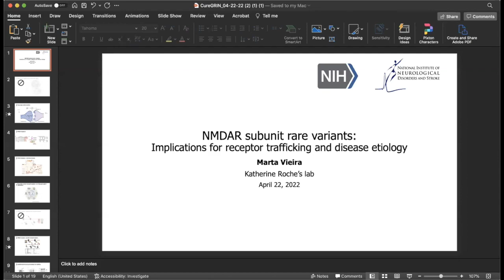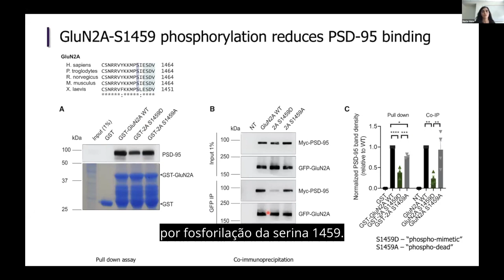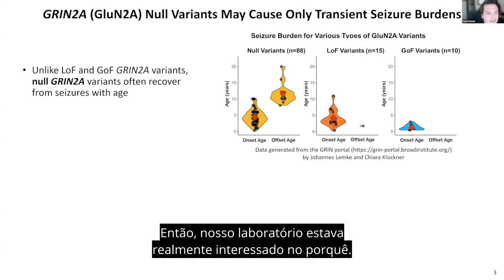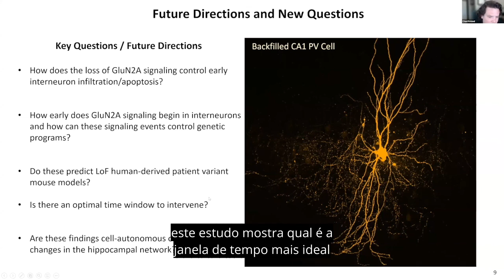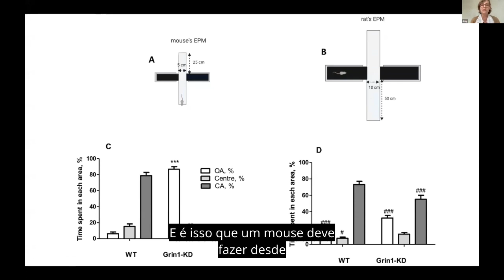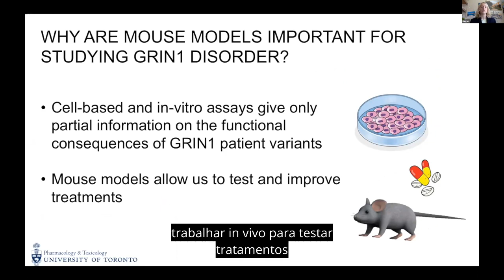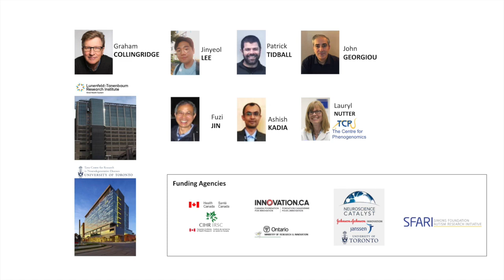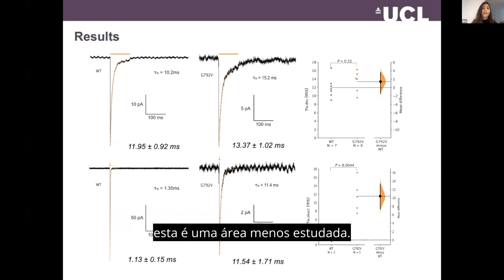Apresentações de pesquisa - Conferência Virtual GRI 2022 - legendas em português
Palestras de 15 minutos:

Chad R. Camp, estudante de pós-graduação sênior, Dr. Stephen Traynelis Lab, Emory University, Atlanta, GA

"A subunidade GluN2A do receptor NMDA modula a taxa de maturação funcional em interneurônios positivos para parvalbumina"

Dra. Marta Vieira, Pós-doutoranda Sênior, Dra. Katherine Roche Lab, NIH/NINDS

“Fosforilação do receptor NMDA e como as mutações associadas à doença afetam esses receptores”

Dra. Amy Ramsey (Professora Associada, Universidade de Toronto)

“Deficiências visuais afetam o desempenho cognitivo de modelos de camundongos GRIN1”

Palestras de 3 minutos:

Danielle Galber, candidata a PhD, Laboratório de Genética Neural e Sensorial do Prof. Karen B. Avraham, Departamento de Genética Molecular Humana e Bioquímica, Escola de Medicina e Escola de Neurociência Sagol, Universidade de Tel Aviv

“A busca por medicamentos reutilizáveis ​​visando NMDARS contendo GluN2D”

Megan Sullivan, doutoranda, Dr. Amy Ramsey Lab, Universidade de Toronto

“Caracterização de modelos de mouse GRIN1”

Jinyeol Lee, estudante de doutorado, Dr. Graham Collingridge Lab, Universidade de Toronto

“Caracterização de um modelo de rato Grin1 G620R”

Viktorija Vaitkeviciute, estudante de mestrado, laboratório Coombs/Farrant, Neurociência, Fisiologia e Farmacologia, UCL

Elisa Rumbos Siurana, cientista pesquisadora, laboratório Houlden/Kullmann, UCL Institute of Neurology